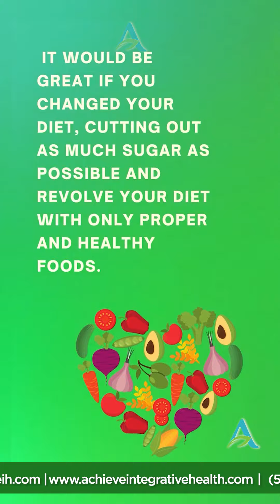Welcome aboard to Jimmy's Biohack Express – Volume 77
Try these useful exercises from Neurology Acupuncture expert Jimmy Yen wherever you are -- at home, at the park, or just whenever something happens.

At Achieve Integrative Health, we pride ourselves in getting results and we are so blessed that many of our patients are wanting to share their experience with our clinic to help others.

Our Mission is to help 1 Million People Make Pain & Suffering Optional!